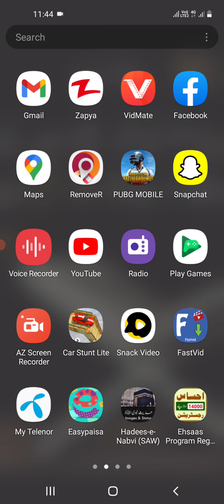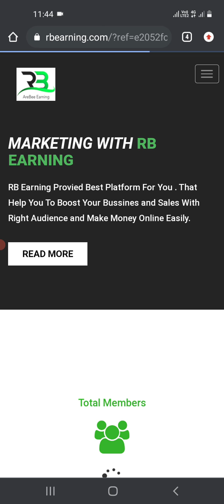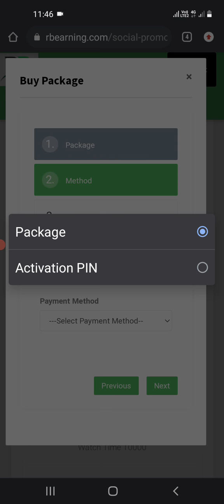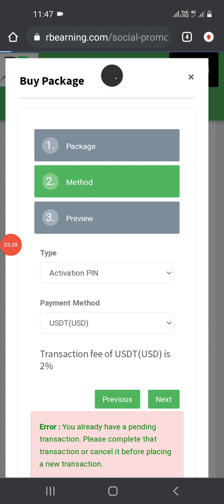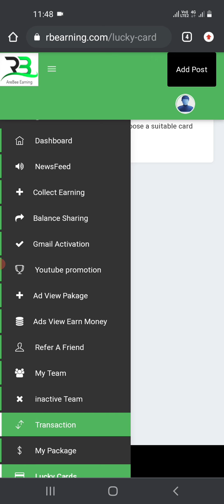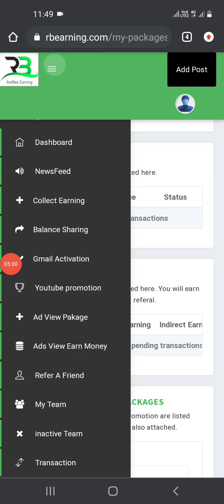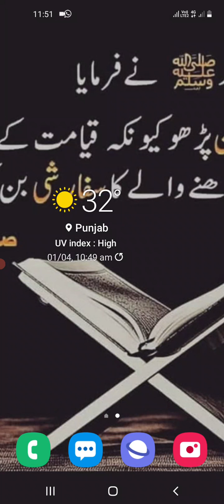new online earning website